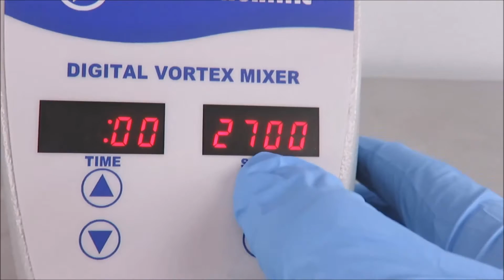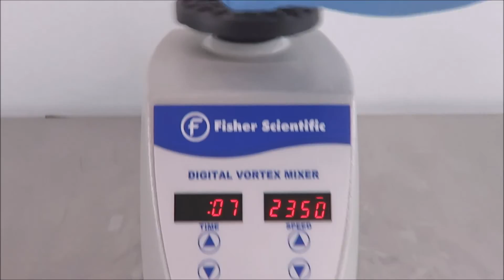Fisher Digital Vortexer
Fisher Digital Vortexer available from The Lab World Group.